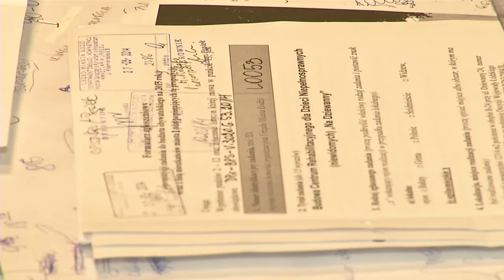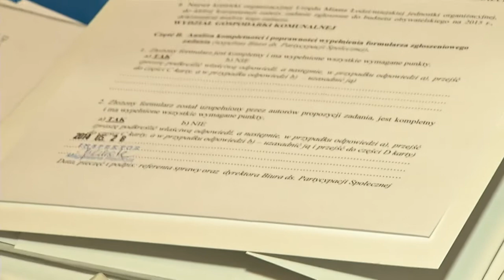BUDŻET OBYWATELSKI JUŻ Z WNIOSKAMI TvToya 28 05 2014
O godzinie 16. upłynął termin składania wniosków do budżetu obywatelskiego. Ostateczna liczba złożonych projektów będzie znana jutro, ale urzędnicy szacują, że będzie ich ponad 500.